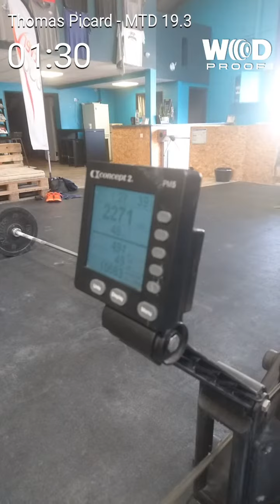Marseille TD 19.3 Thomas Picard